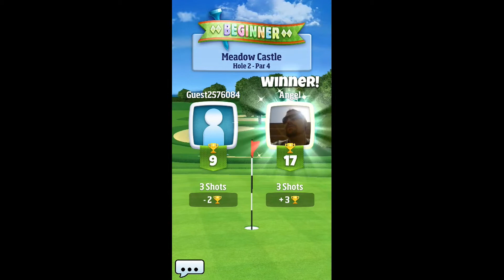Golf Clash #2 (Gameplay, Walkthrough)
Golf Clash (Gameplay, Walkthrough)

The sun is shining, it’s time to play the real-time multiplayer game everybody’s talking about!

Play on beautiful courses against players around the world in real-time as you compete in tournaments, 1v1 games and challenge your Facebook friends!

Upgrade your clubs and unlock tours as you master your golf skills in the quest to be the Golf Clash king!